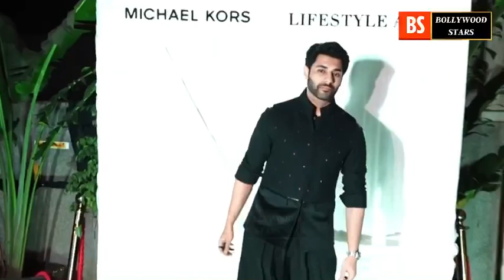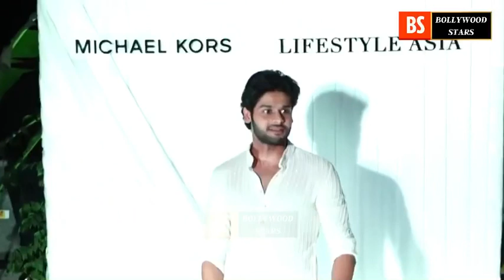Bollywood Celebrities at Lifestyle Asia Diwali Party | Full Uncut Video | Latest